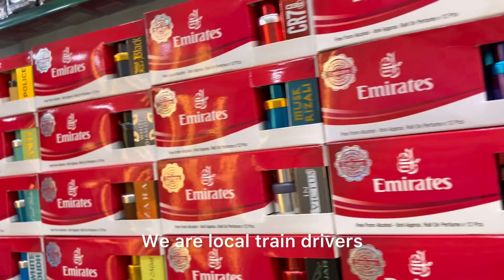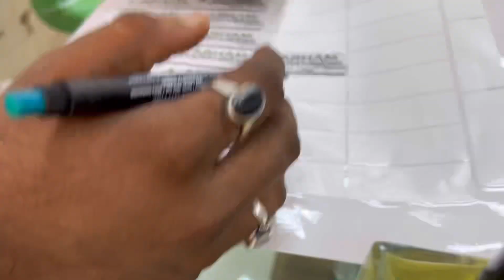Bhindi Bazar ki Shopping 🛍️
Shopping and more